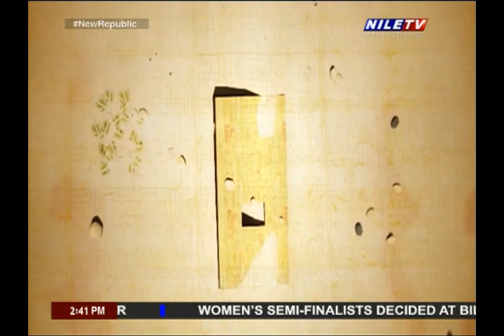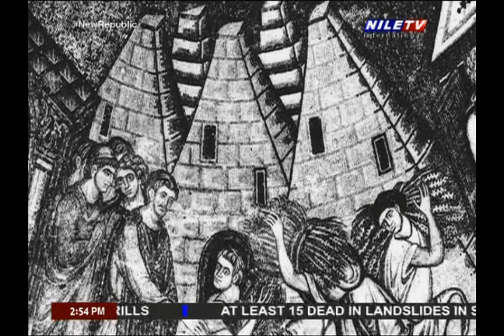Back Pack 8 2 2023